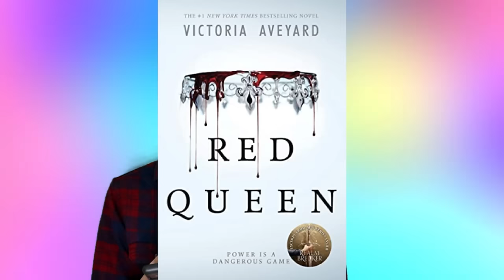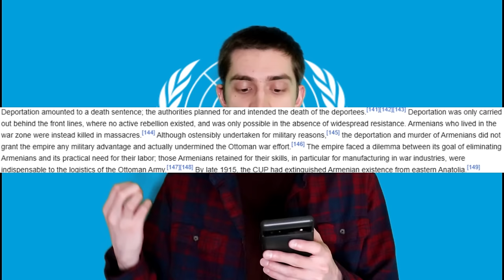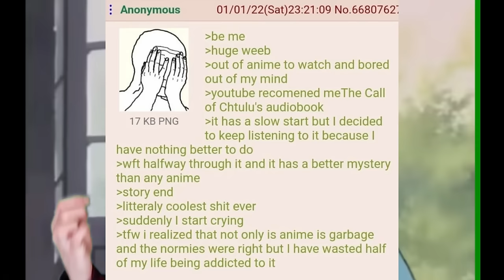I love Powerless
Powerless delenda est.